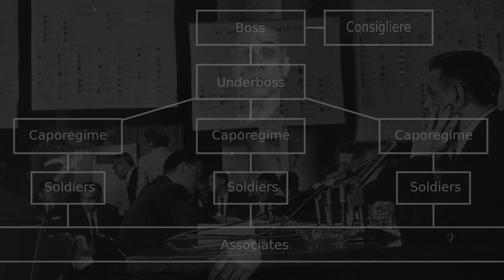Johnny Lange - Being Made: The Secrets Of A Mafia Making Ceremony - Part 3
Mobster describes a La Cosa Nostra Making Ceremony and goes deeper than what we think we know.